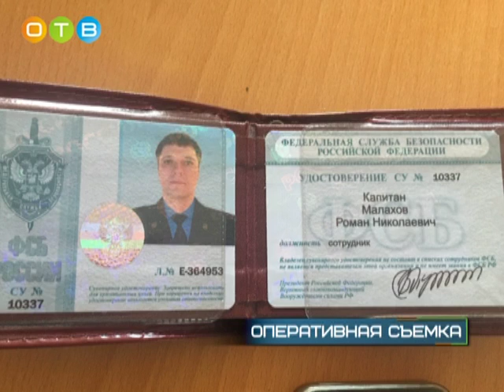Одинцовскими полицейскими раскрыто крупное мошенничество